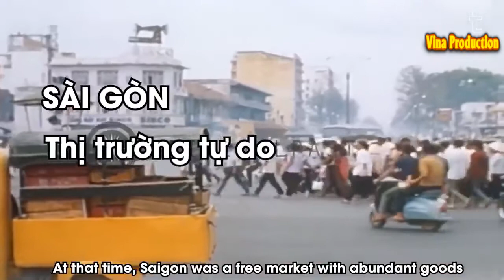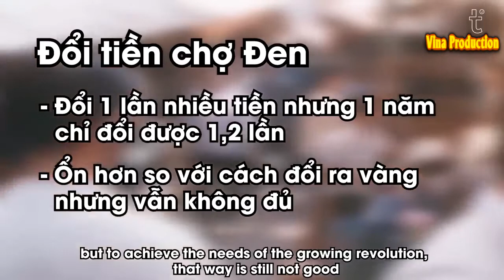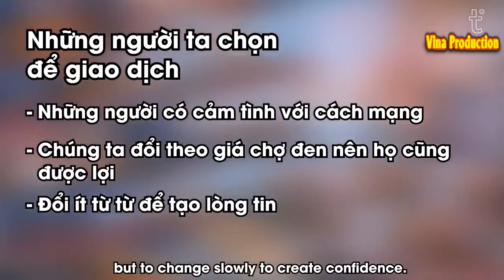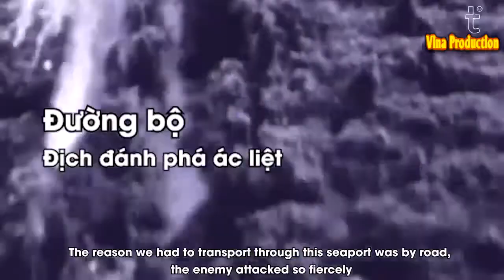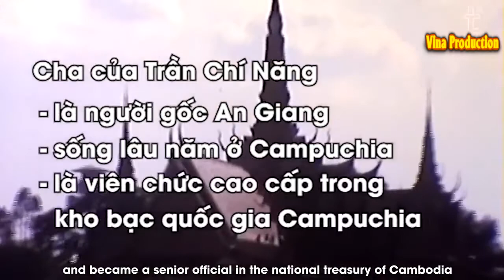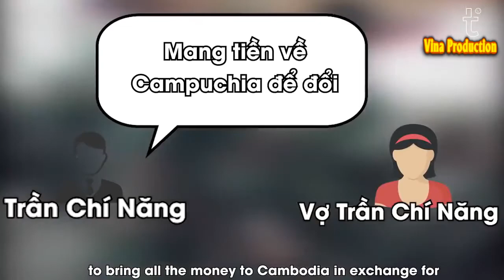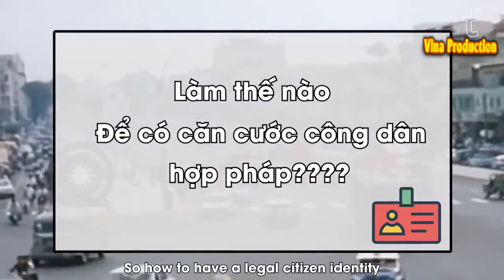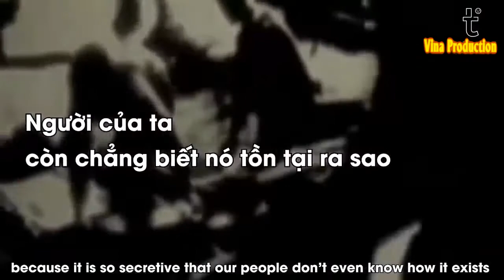Bằng mọi giá phải đưa được tiền về Việt Nam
CON ĐƯỜNG TIỀN TỆ 1965 ĐẾN 1975 GIAI ĐOẠN VẺ VANG & HÀO HÙNG
Trong cuộc chiến tranh giành độc lập của dân tộc, quân & dân ta đã tạo nên những tuyến đường huyền thoại được ghi vô lịch sử. Đường Trường Sơn – đường Hồ Chí Minh; đường Hồ Chí Minh trên biển; đường ống xăng, dầu dài hàng nghìn km...
Nhưng có một con đường mà ít người biết tới, đó là "con đường tiền tệ" trong kháng chiến chống Mỹ với phương thức hoạt động đặc biệt.

Chi viện cho chiến trường, đặc biệt là chiến trường miền Nam là một trong những nhiệm vụ quan trọng hàng đầu của hậu phương miền Bắc. Do vậy, đầu những năm 1960, “Hội đồng chi viện tiền phương” được Bộ Chính trị thành lập.
Dưới sự chỉ đạo trực tiếp của Thủ tướng Phạm Văn Đồng (Chủ tịch đầu tiên của Hội đồng chi viện tiền phương), sau đó là Phó Thủ tướng Phạm Hùng trong 2 năm (từ giữa năm 1965 cho đến giữa năm 1967, khi ông được cử vô miền Nam đảm nhiệm chức Bí thư TƯ Cục) & tiếp theo là Phó Thủ tướng Lê Thanh Nghị trong 8 năm từ 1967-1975.

Để chuyên trách việc chi viện tài chính cho các chiến trường, tháng 4/1965, từ đề xuất của Phó Thủ tướng Phạm Hùng, Bộ Chính trị đã cho thành lập “Quỹ Ngoại tệ đặc biệt”. Quỹ này tiếp nhận, tập trung các nguồn ngoại tệ viện trợ, ủng hộ cho miền Nam của nước ngoài, dự trữ, bảo quản, “chế biến” ngoại tệ thành tiền ngụy Saigon, một số loại ngoại tệ phù hợp; phối hợp với các đơn vị của Tổng cục hậu cần để vận chuyển, chi viện cho miền Nam.
Nguyên Phó Thống đốc Ngân hàng Nhà nước cho biết, trong suốt 10 năm hoạt động, biên chế của B29 chỉ có hơn chục cán bộ, hoạt động dưới sự điều hành của ông Mai Hữu Ích (cố Phó Chủ tịch Ngân hàng Ngoại thương Việt Nam). Ngay khi mới thành lập, B29 đã có 3 đại diện thường trú dưới danh nghĩa khác tại Hồng Kông, Bắc Kinh & Paris.
Ông Lê Văn Châu khi đó là đặc phái viên của B29 dưới danh nghĩa Tùy viên Kinh tế Bộ Ngoại tại Bắc Kinh từ giữa năm 1967.
Hoạt động của B29 ở miền Bắc tuyệt đối bí mật, kịp thời nhanh chóng, chính xác & phải theo dõi, giám sát được lộ trình của dòng tiền chi viện cho tiền phương. Khâu vận chuyển tiền ở phạm vi phía Bắc với các nước bạn do B29 phụ trách thường sử dụng các phương tiện như đường sắt, liên vận quốc tế, các hãng hàng không… & những cán bộ chuyển ngân hoạt động như khách VIP đi công tác, các lộ trình đều tuyệt mật theo nguyên tắc đơn tuyến.
Những cán bộ vận chuyển từ nước ngoài về Hà Nội thường được trang bị hộ chiếu đỏ (hộ chiếu ngoại giao) mà các cán bộ khi đó gọi vui là “bùa hộ mệnh”, xách cặp “diplomat”, ngồi ở phòng VIP trước khi lên máy bay.
Mỗi chuyến vận chuyển tiền trong cặp thường có từ vài triệu đô la Mỹ tiền mặt. Lộ trình, phương tiện như vậy nhưng những trục trặc, bất trắc xảy ra trên đường khiến cán bộ chuyển & tổ chức nhiều phen hú vía, thót tim.

Chuyển tiền vô miền Nam là hành trình tiếp theo bằng nhiều con đường khác nhau.
Trên đường bộ, việc đóng gói & vận chuyển do C100 - đơn vị vận tải của đoàn 559, Tổng cục Hậu cần, Bộ Quốc phòng phụ trách. Đến thời điểm hẹn C100 & B29 tiến hành các thủ tục, giấy tờ giao nhận, đóng thùng đặc chủng chở đi. Tiền được đóng trong hòm kẽm chống cháy, cho vào thùng gỗ ngụy trang chạy dọc theo đường Trường Sơn vô các chiến khu.
“Để đảm bảo bí mật, người vận chuyển không biết là đang vận chuyển tiền. Hàng chục xe như vậy, không biết xe nào để tiền. Chỉ có chỉ huy của đơn vị mới biết, ngay cả trong B29 cũng chỉ có vài người biết”, ông Châu cho hay. Hàng trăm triệu đô la đã được đưa vô chiến trường bằng đường bộ. Đây là con đường rủi ro vì địch liên tục đánh phá ác liệt.
B29 sau đó có sáng kiến vận chuyển bằng con đường “sang trọng” đó là hàng không Air France của Pháp, quá cảnh sang Campuchia. Tiền được đặt trong “vali ngoại giao”, nhiều thì đóng vô các thùng ghi ngụy trang như đồ hộp xuất khẩu.
Cán bộ B29 bề ngoài đóng giả cán bộ ngoại giao, bay 3 tiếng đến Phnom Penh, từ đây mất thêm 3 tiếng nữa đi ô tô biển đỏ ngoại giao của sứ quán chạy đến chiến khu Tây Ninh giao cho cán bộ ở đó. 30 ngày đêm vận chuyển thông thường bằng đường bộ rút xuống còn 6 tiếng đồng hồ.
Sau khi bị "cúp" đường bay, lãnh đạo ngân hàng đã có sáng kiến chuyển phương thức thanh toán AM (tiền mặt) sang FM (chuyển khoản). AM và FM được tổ chức theo một guồng máy rất tinh vi, liên kết giữa hậu phương & tiền tuyến, có mạng lưới trong nước & quốc tế, vừa vận dụng những nghiệp vụ ngoại hối kinh điển của ngân hàng, vừa kết hợp những kỹ thuật quân sự, tình báo.
Phương thức này giúp cho việc vận chuyển tiền từ quỹ đặc biệt ở Hà Nội vô Nam đã rút từ 30 ngày xuống còn 6 ngày & sau đó chỉ còn 30 phút.
Ông Châu khẳng định, suốt trong cả quá trình hoạt động 10 năm, số tiền chi viện cho miền Nam không bị mất một đồng & lại còn được nhân lên từ lãi kinh doanh tiền tệ.
Sau ngày 30/4/1975, B29 hoàn thành sứ mệnh lịch sử, đạt được những kết quả vô cùng to lớn trong điều kiện hết sức khó khăn. Cụ thể, B29 đã tập trung, huy động được 678 triệu USD, trong đó đã chi viện cho miền Nam hơn 529 triệu USD từ năm 1965 đến 1975.
@ Viết theo dẫn trình năm 2020 của giáo làng Vũ Văn Đoàn.